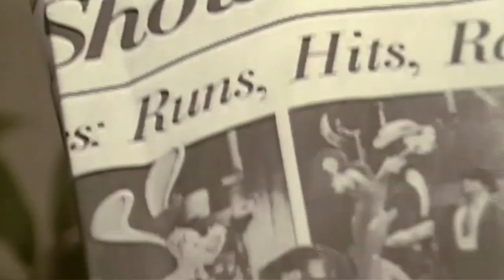Stuart Scott Tribute